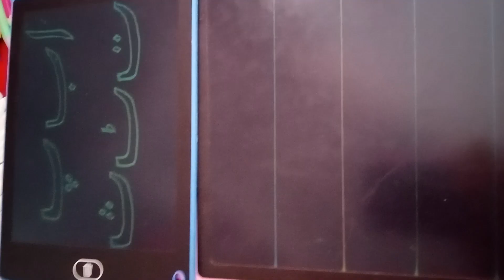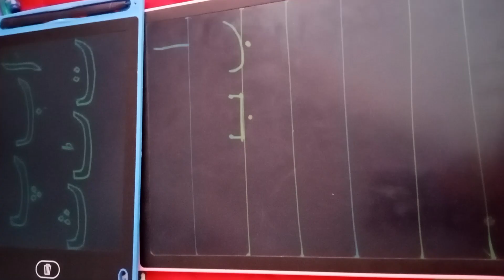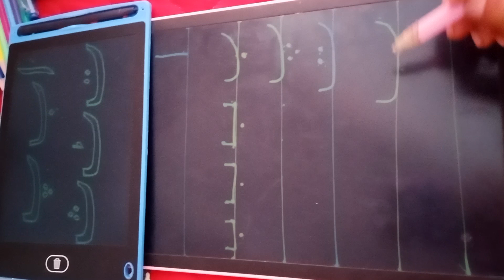Learn Urdu Alif Bay Ki - Complete Beginner's Guide to Urdu Alphabet 📚🌟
🎉 Welcome to our educational journey where we embark on learning the Urdu alphabet, Alif Bay Ki! This video is designed as a comprehensive guide for beginners, making the beautiful Urdu script accessible and fun for learners of all ages.

Video Highlights:

Introduction to Urdu Alif Bay Ki:
📚 Explore the elegance of the Urdu script! We'll start with the basics, introducing the Alif Bay Ki and its unique characters.

Alif Bay Ki Pronunciation Guide:
🔊 Dive into the correct pronunciation of each Urdu letter. Clear examples and phonetic guidance make it easy for learners to follow along.

Visual Mnemonics for Letters:
🎨 Enhance memory retention with visual mnemonics! We'll provide clever associations for each letter to help learners remember and recognize them.

Practice Writing Alif Bay Ki:
📝 Get hands-on with writing practice! We'll guide learners through the strokes and structure of each letter, fostering both visual and motor skills.

Common Words Using Alif Bay Ki:
🗣️ Apply your newfound knowledge to common words! We'll showcase examples of words that utilize the letters, reinforcing practical language application.

Tips for Fluent Urdu Reading:
🚀 Aspiring to read Urdu fluently? We'll share valuable tips to enhance reading skills, making the transition from letters to words a seamless process.
Materials Needed:
Pen or pencil
Notebook or paper
Let's embark on this exciting journey of exploring the richness of Urdu together! 🌟📚